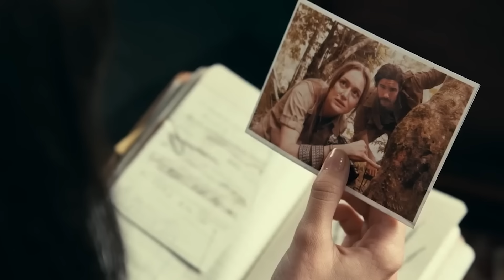The Internet Is Absolutely Roasting The Madame Web Trailer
The internet is a buzz about Sony's new Spider-Man adjacent film "Madame Web," but maybe not in the way the studio might hope. Is it time for a new "Morbin' time?"